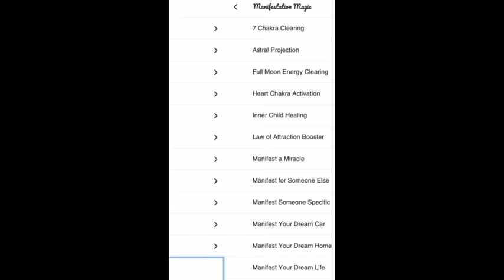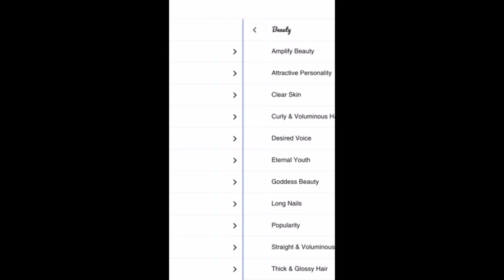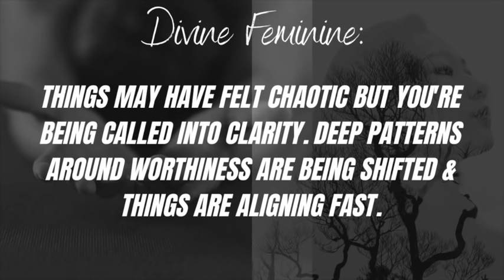𝗧𝗵𝗶𝘀 𝗗𝗶𝘃𝗶𝗻𝗲 𝗙𝗲𝗺𝗶𝗻𝗶𝗻𝗲 𝗙𝗲𝗲𝗹𝘀 𝗖𝗵𝗮𝗼𝘁𝗶𝗰 𝗕𝘂𝘁 𝗖𝗹𝗮𝗿𝗶𝘁𝘆 𝗶𝘀 𝗖𝗼𝗺𝗶𝗻𝗴... [𝗧𝘄𝗶𝗻 𝗙𝗹𝗮𝗺𝗲 𝗥𝗲𝗮𝗱𝗶𝗻𝗴]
This divine feminine has been feeling a bit of chaos or confusion in her life lately, specifically about how to move forward with a specific project, idea or connection. Spirit is reminding you that the external always reflects the internal. The ego may try to get you to "push" into action and burn yourself out, but your higher self is guiding you into a space of deeper peace and energetic alignment [specifically by releasing outdated templates + patterns around your own worthiness] that is allowing you to move forward with greater power, clarity, and "effectiveness" not coming from pure action, but a space of effortless magnetism coming from this alignment. You are a leader and a powerful light but as such you also must tend to your own energy first and foremost. Sending so much love ❤︎ - Infinity ∞

𝙏𝙝𝙚 𝘼𝙬𝙖𝙠𝙚𝙣𝙚𝙙 𝘿𝙞𝙫𝙞𝙣𝙚 𝙁𝙚𝙢𝙞𝙣𝙞𝙣𝙚 𝙎𝙪𝙗𝙡𝙞𝙢𝙞𝙣𝙖𝙡
∙ 𝘣𝘢𝘭𝘢𝘯𝘤𝘦 & 𝘩𝘦𝘢𝘭 𝘪𝘯𝘯𝘦𝘳 𝘥𝘪𝘷𝘪𝘯𝘦 𝘧𝘦𝘮𝘪𝘯𝘪𝘯𝘦 𝘦𝘯𝘦𝘳𝘨𝘪𝘦𝘴
∙ 𝘪𝘯𝘵𝘦𝘳𝘯𝘢𝘭𝘭𝘺 𝘩𝘢𝘳𝘮𝘰𝘯𝘪𝘻𝘦 𝘪𝘯𝘯𝘦𝘳 𝘮𝘢𝘴𝘤𝘶𝘭𝘪𝘯𝘦 & 𝘧𝘦𝘮𝘪𝘯𝘪𝘯𝘦
∙ 𝘴𝘵𝘦𝘱 𝘪𝘯𝘵𝘰 "𝘧𝘭𝘰𝘸 𝘴𝘵𝘢𝘵𝘦"
∙ 𝘳𝘢𝘥𝘪𝘢𝘵𝘦 𝘢𝘯 𝘦𝘧𝘧𝘰𝘳𝘵𝘭𝘦𝘴𝘴𝘭𝘺 𝘮𝘢𝘨𝘯𝘦𝘵𝘪𝘤 𝘦𝘯𝘦𝘳𝘨𝘺 𝘧𝘪𝘦𝘭𝘥
∙ 𝘳𝘦𝘭𝘦𝘢𝘴𝘦 𝘧𝘦𝘢𝘳𝘴, 𝘥𝘰𝘶𝘣𝘵𝘴 & 𝘪𝘯𝘴𝘦𝘤𝘶𝘳𝘪𝘵𝘪𝘦𝘴
∙ 𝘤𝘳𝘦𝘢𝘵𝘦 𝘴𝘱𝘢𝘤𝘦 𝘧𝘰𝘳 𝘮𝘢𝘴𝘤𝘶𝘭𝘪𝘯𝘦 𝘩𝘦𝘢𝘭𝘪𝘯𝘨 & 𝘦𝘹𝘱𝘢𝘯𝘴𝘪𝘰𝘯